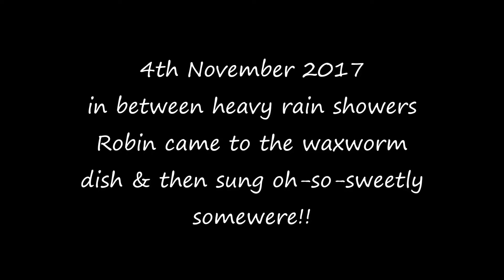Robin finds the waxworms 4th November 2017